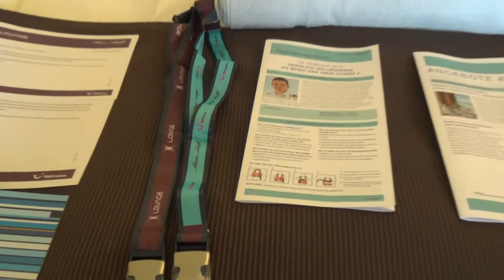Mein Schiff 2 TUI Cruises Dubai Kreuzfahrt Reiebüro Fella Veranta Kabine